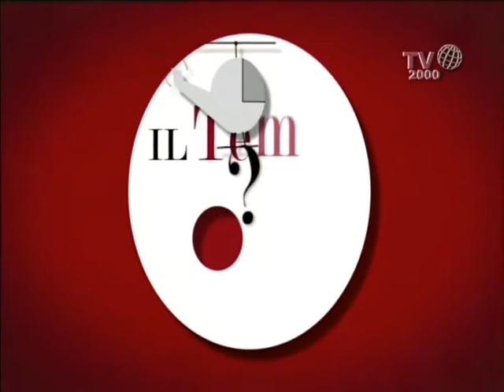Estratto intervista a Edoardo Nevola su Il tempo vola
Intervistato dalla trasmissione Il tempo vola su TV2000 del 18 febbraio 2014. Un percorso sulla mia carriera con una mia poesia in chiusura.